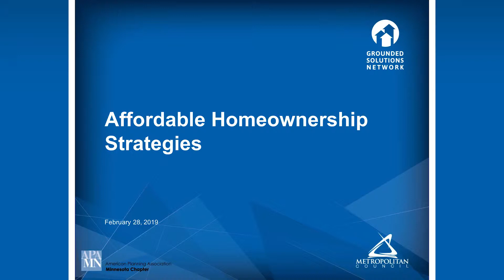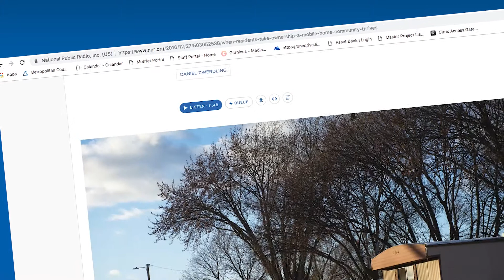Affordable homeowner strategies